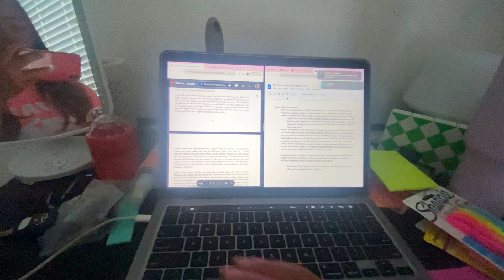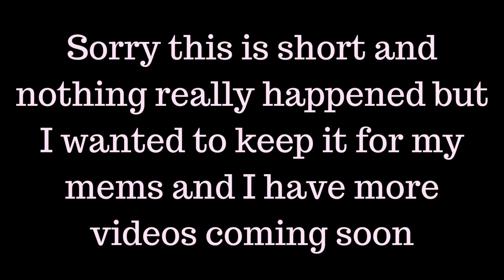law school orientation vlog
Hey friends! What's up, how are you? In today's video I bring you, my law school orientation vlog. I know it's short and there's not a lot in it but I wanted to keep the video for my memories. More videos from the semester soon!

If you would like to see anymore videos from me from my attempts to cook, to my law school vlogs, to my random vacation vlogs, or anything else, please let me know!

I am a L1 at in law school and a class of 2023 graduate of the University of Nevada, Reno. I earned a Bachelor of Science in Business Administration with a major in International Business and an emphasis is Finance. I am from Las Vegas, Nevada but am currently living in the San Francisco Bay Area.

Have an amazing day, love you lots ♡ Abby